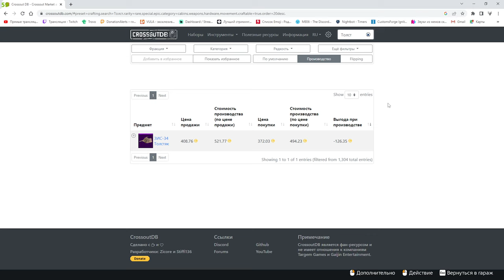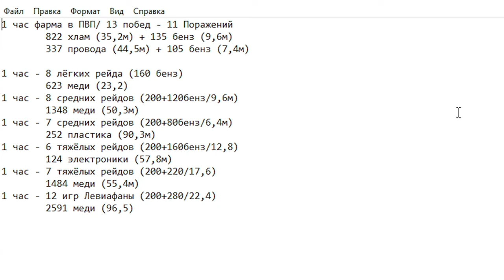КРАФТ - САМАЯ БЕСПОЛЕЗНАЯ МЕХАНИКА CROSSOUT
🖥 Железо:
🖥 - Материнка: MSI B450-A PRO
🖥- Процессор: AMD RYZEN 5 3600X
🖥- Кулер: ID-COOLING SE-213V3
🖥- Оперативка: HyperX Furry 2400 16gb
🖥- Видеокарта: ASUS ROG Strix GeForce RTX 2060
🖥- Микрофон: BM-800